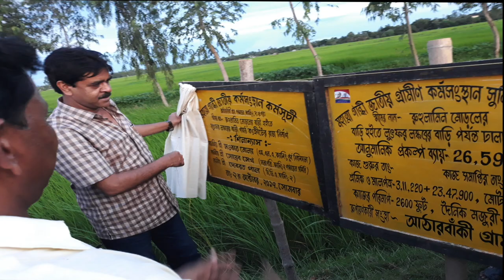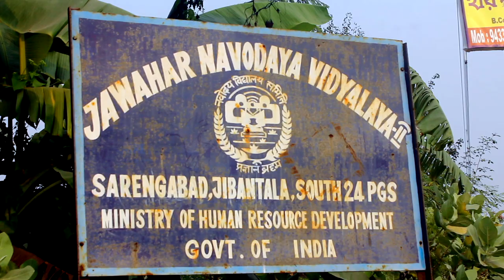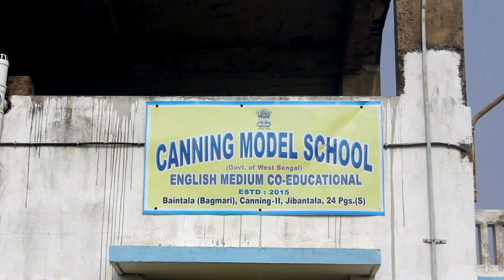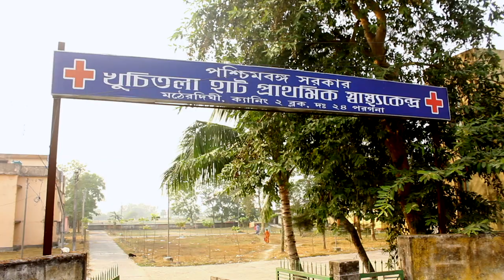Saokat Molla MLA WEST BENGAL GOVT.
PHOTOGRAPHY & EDITING - A M I T
VOICE - KUNAL
SCRIPT - DEBU
Some Video footage used from" The taste of proverty".